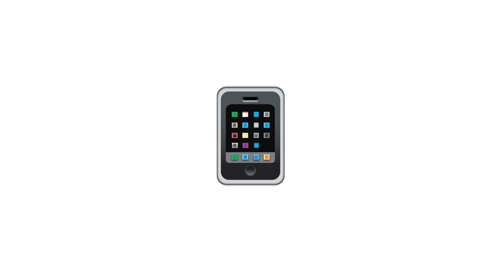They Might Be Giants - Definition of Good (official video)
From TMBG's album Why? Support TMBG's work and get it directly from the band Or, get the album on Apple Music or Amazon

This song was the week 36 post from TMBG's Dial-A-Song project.

Are you a radio DJ or want to be part of DialASong?

Directed by Todd Goldstein.

Lyrics:
o ­ o
definition of good
clams secretly smiling at clam jokes

o ­ o
definition of good
conversations in fake russian accent

food that’s colored wrong, ping pong balls are eyes
blanket over the dinner table makes a house
spin until you fall down, president in a wig
cardboard box that a large appliance came in

o ­ o
definition of good
two flamingos engaging in a fruit fight

o ­ o
definition of good
listening to the work of captain beefheart

paper cup for a snout, everyone in a pile
mixing pieces from two different board games
sleeping in the bathtub, candy wax lips
thing that’s stored in a larger version of itself

o ­ o
definition of good
unbelievably real shadow puppets

masterminding a scheme
hide and seek with a dog
arm that stretches around the world and taps your arm

o ­ o
definition of good
understanding a complicated puzzle

laughing at the same thing
looking into your eyes
knowing everything that the other is thinking